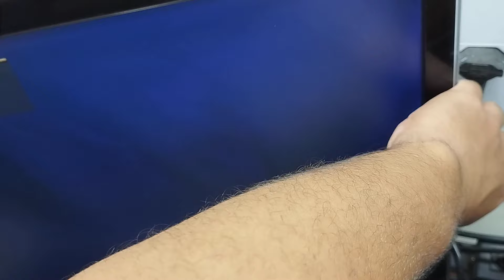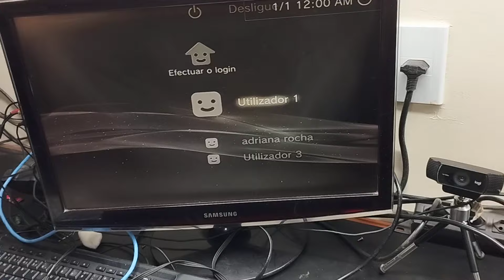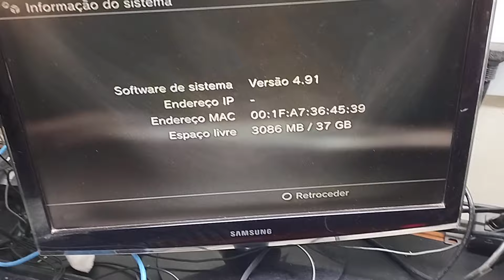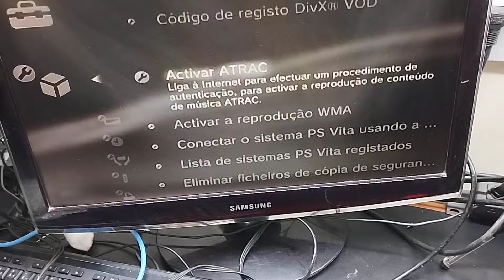Pesando quase 10kg considerado o mais bonito será que ele ainda funciona?🤔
Seja membro deste canal e ganhe benefícios:

Faça uma doação e ajude o nosso canal nessa nova jornada.
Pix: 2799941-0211